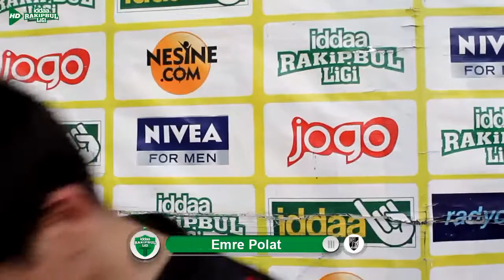Dark Nightmare Takımı Maç Sonu Basın Toplantısı